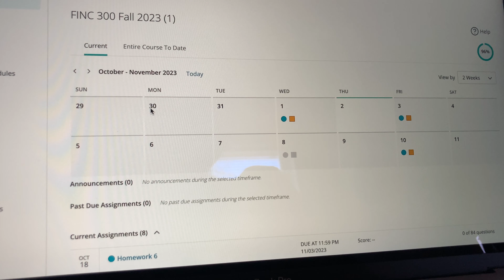Eras Movie, Workshopping my Short Story (Riya's Version)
Hi guys! I know this vlog is coming out months after it was recorded but I still wanted to upload it anyway! I think this is my favorite vlog to date! It's slightly chaotic, but I'm working on wrapping up act 2 of my manuscript (finally) and also workshopping my short story! It was my first workshop, like, ever. I was ready to throw up beforehand, but it actually turned out to be the best thing ever!!!